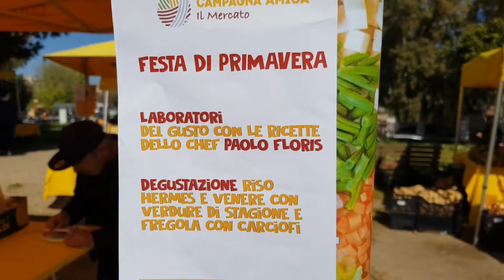Festa della Primavera al mercato Campagna Amica di Oristano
Prodotti di stagione, cucinati dallo chef Floris. Iniziativa sociale, che coinvolge anche la cooperativa Il Seme